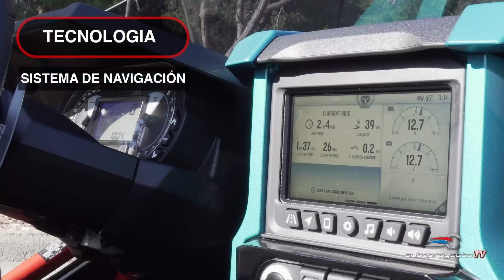Polaris Slingshot R 2022, prueba de manejo y video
Polaris es un fabricante que se destaca por ser diferente y el nuevo Polaris Slingshot R 2022 es la prueba clara de ello. Su inconfundible chasis de tres ruedas ahora se renueva con cuatro nuevos niveles de equipamiento para la llegada del nuevo año-modelo.